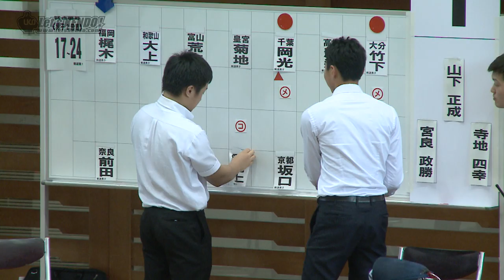#26【2回戦】竹下洋平・大分×森原諒・広島【R1全国警察剣道選手権大会】